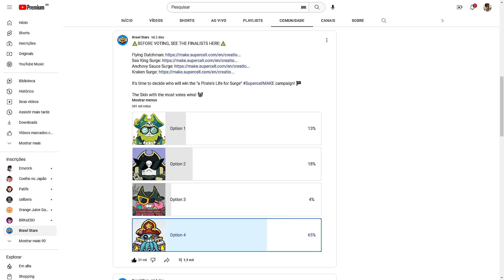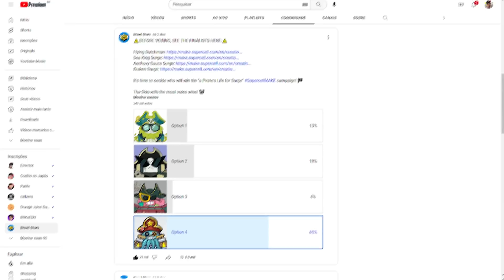TÁ CONFIRMADO, VAI CHEGAR NO BRAWL STARS e TEM HORAS QUE EU NÃO CONSIGO ENTENDER, SUPERCELL...